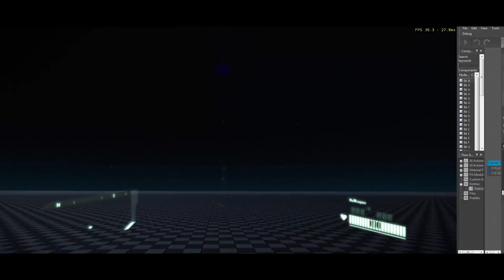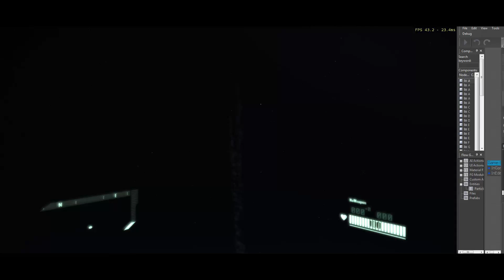Comet_fw_particle Cryengine